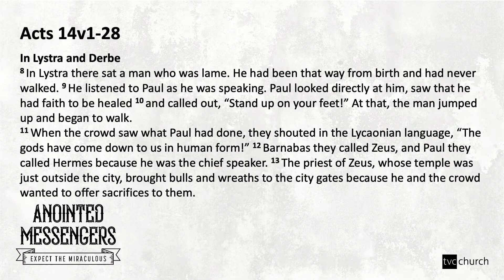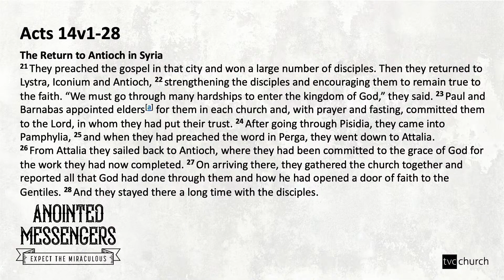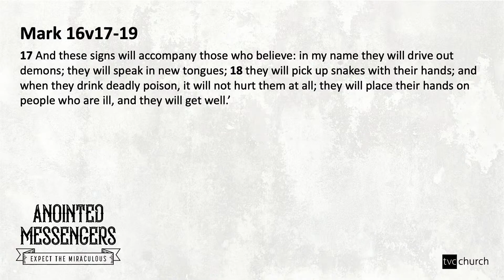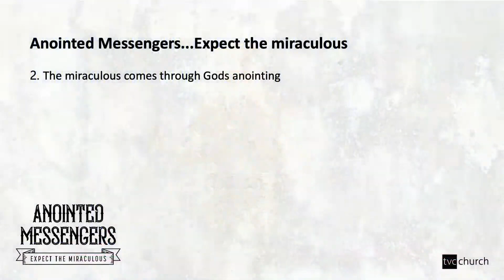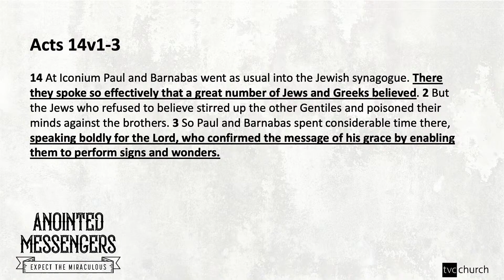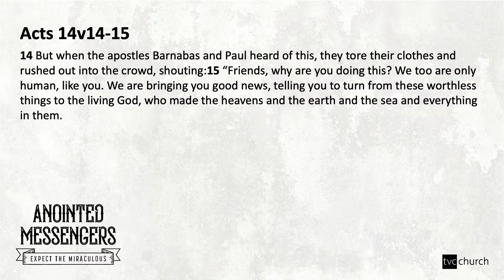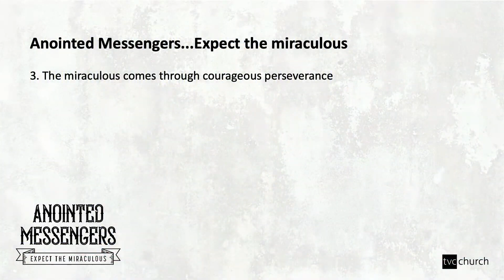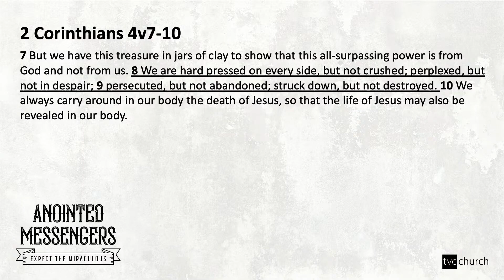Anointed Messengers... Expect the Miraculous || Matt Horner || TVC Church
Do we expect miracles in our lives?
Or do we feel overcome with the situations we face?

In this short sermon, Matt Horner unpacks Acts Chapter 14, encouraging us to never give up & expect God to move.

To discover what it means to find hope in Jesus,